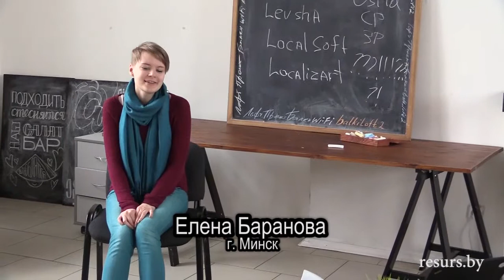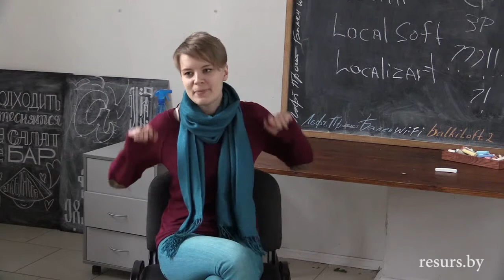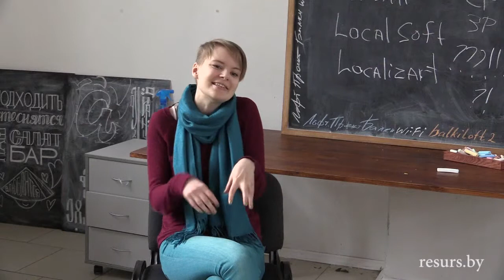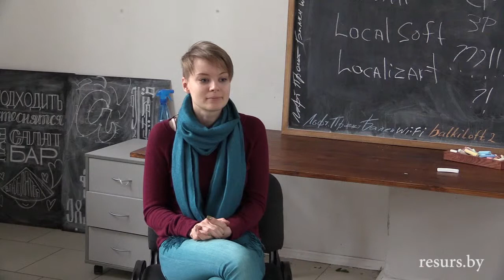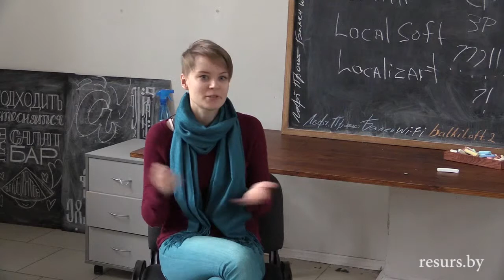LocJAM 2015 Minsk - Елена Баранова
Минск, 28 февраля 2015 г.